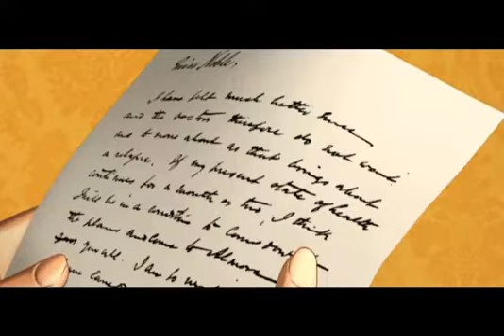Live for others ......serve 🌼🙏🌼